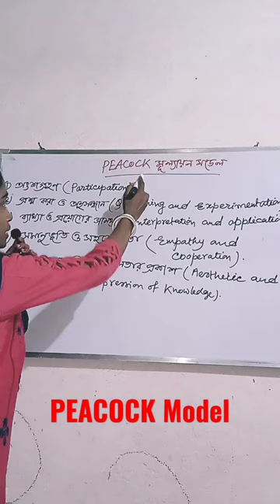PEACOCK মূল্যায়ন Model#tet2023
PEACOCK MODEL.

Formative Evaluation is called PEACOCKmodel.Formative Evaluation is Assessment for learning. P-Participation,E-Experimentation,A-Applying,C-Co -operation,C-Creation in the process of construction of knowledge,K-Knowledge.
Hence it is called PEACOCK evaluation model.